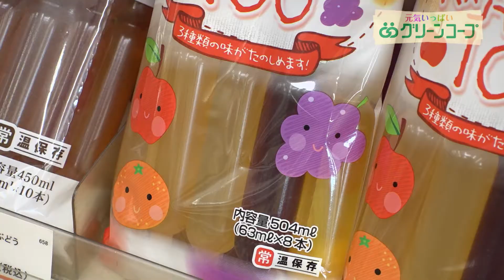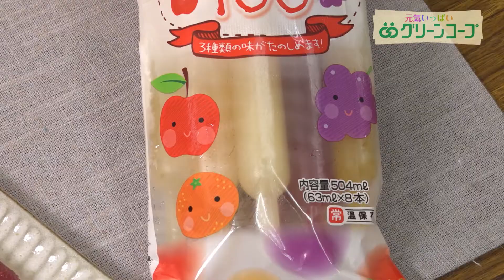2021年8月号『元気いっぱいグリーンコープ』〜超ロングセラー！みんな大好きポッキンチュー！編〜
山田としあきのひと駅歩こう！2021年8月号内で紹介された
「元気いっぱいグリーンコープ」の切り抜き動画です！

20年以上愛されている超ロングセラーの人気商品「ポッキンチュー」
夏の定番のこの商品にも他とは明らかに違うこだわりが！

その製造現場に潜入取材してきました！

お問合せは『グリーンコープおねがい』で検索！

詳しい情報はグリーンコープ生協ふくおかのHPへ！